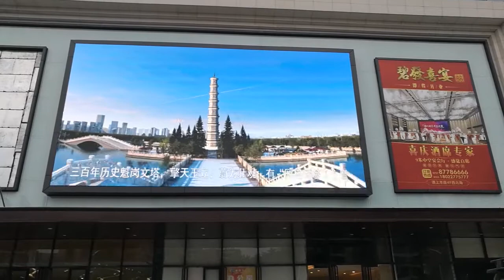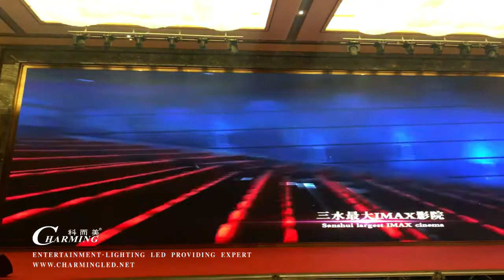BY CHARMINGLED--Guangzhou Foshan new power plaza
P8 outdoor display & P4 indoor display.